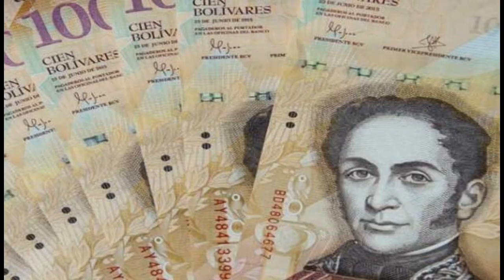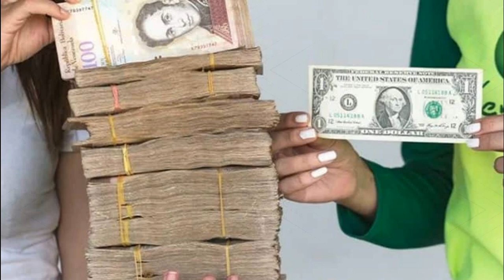किस देश ने जारी किया 10 लाख का नोट???|जाने भारत में इसकी कीमत!!!|Hindi Facts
About Video !
Hello everyone is video mein hum  Aapko 10 lakh ke note ke bare me btane ja rhe h,  I hope apko ye FACT’S MANIA ki video pasand aaye .
This Video Is Created By – PUSHPENDRA SINGH & MOHIT JAIN FACT​​​’S MANIA